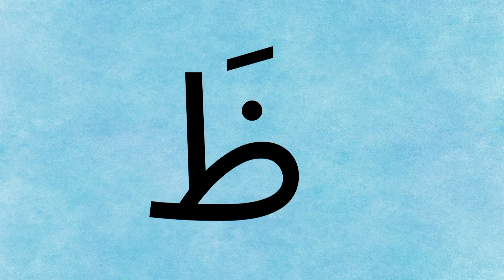نورانی قاعدہAl Qaeda Al noorania lesson 1 Noorani qaida Alif Baa Taa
noorani qaida
noorani qaida Arabic alphabet
Al Qaeda Al noorania
qaida
qaida noorania lesson 1
kids lerning
ا ب ت ث